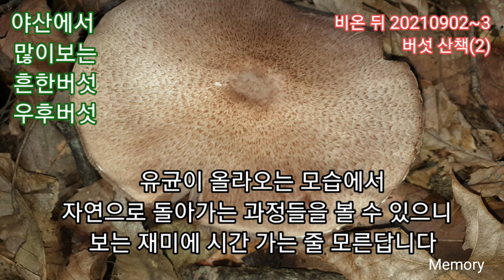야생 버섯 산책(2) 귀신그물버섯ㅣ뽕나무버섯부치 ㅣ꾀꼬리버섯 ㅣ흔한버섯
맛과 향이 좋은 귀신그물버섯 발생 시기
여름~가을